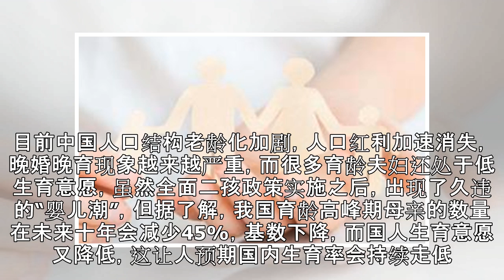媒体评河南柘城“征三胎社会抚养费”：要多些前瞻性